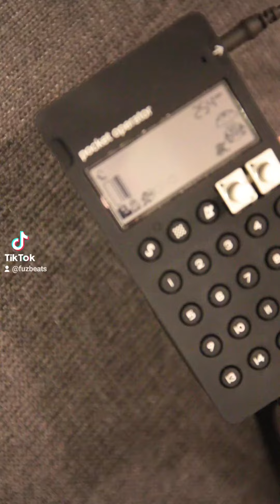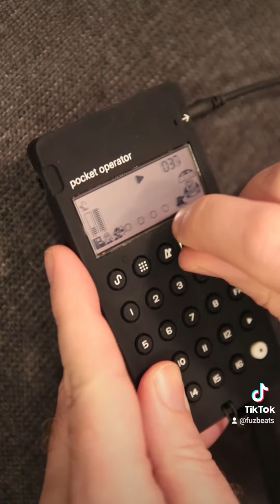First session with pocket operator 128 mega man only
New toy for my collection: The po128 mega man.

So here is my first attempt with it. No other po was involved or harmed in this video 😉